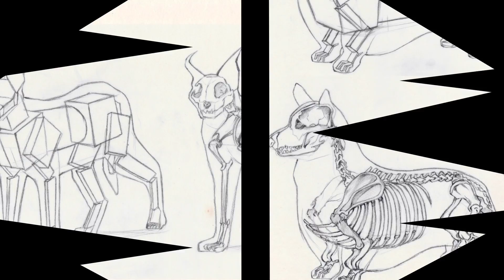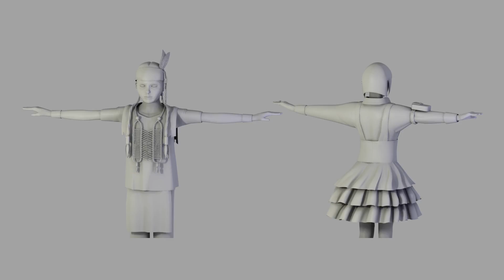SIDM Animation DEMOREEL 2015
Works done by students of Nanyang Polytechnic School of Interactive Digital Media's Animation Diploma students during 2015.